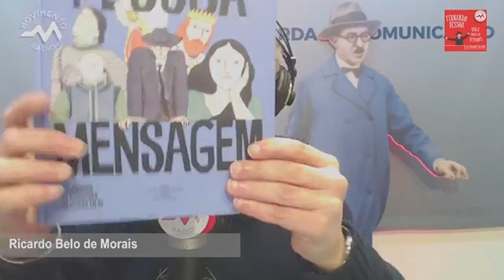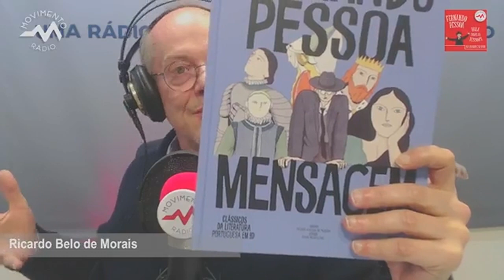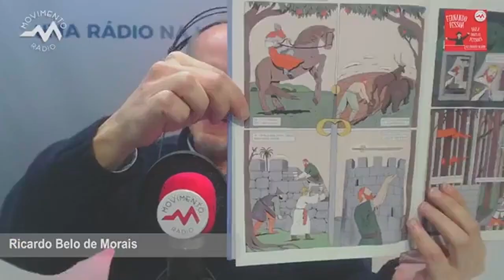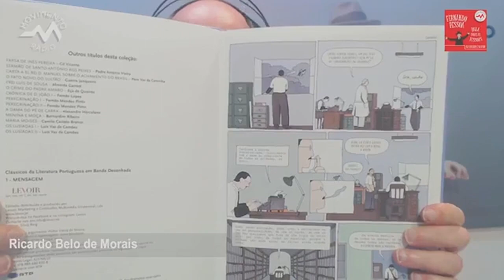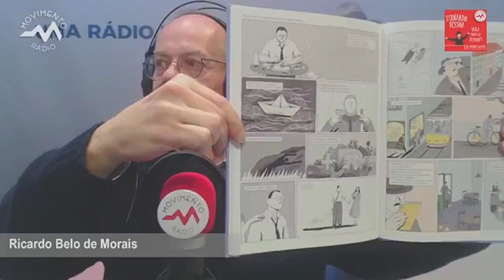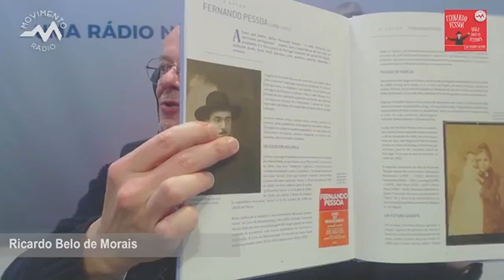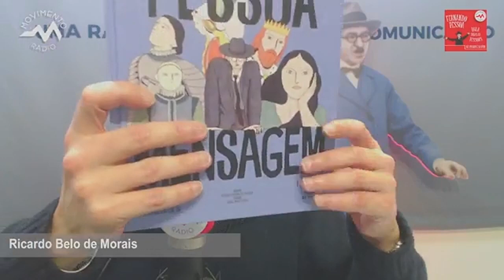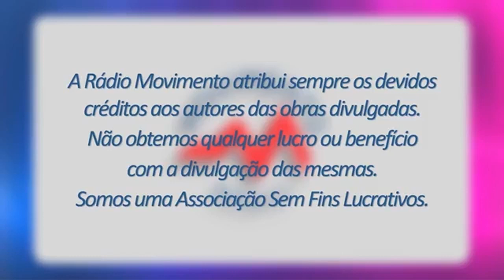Fernando Pessoa para todas as Pessoas - "MENSAGEM"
Vídeo da entrevista do autor Ricardo Belo de Morais para o seu programa "Fernando Pessoa para todas as pessoas", na webrádio da RádioMovimento, com Susa Monteiro e comigo, enquanto autores da adaptação de "Mensagem", para a colecção dos Clássicos da literatura portuguesa da Levoir.
Este programa poderá vir a estar disponível no próprio canal da Rádiomovimento, aqui no Youtube, e nas outras suas plataformas, que podem procurar
Agradeço a autorização e simpatia de Ricardo Belo de Morais por permitir colocar este programa aqui. A entrevista é boa, apesar de eu ter ido a correr depois de uma aula e ter estado 10 minutos a dar uma de Vincent Vega à procura do sítio certo!